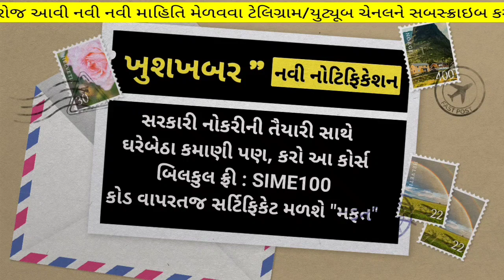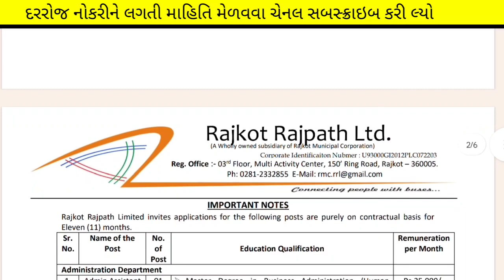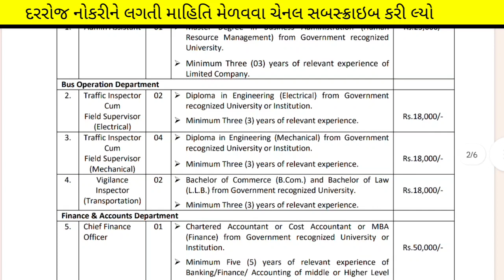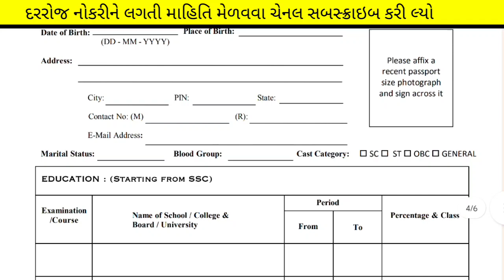RMC - Rajkot Municipal Corporation Recruitment March 2023 || Gujarat New Bharti | Government Vacancy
(કોડ : SIME100 )